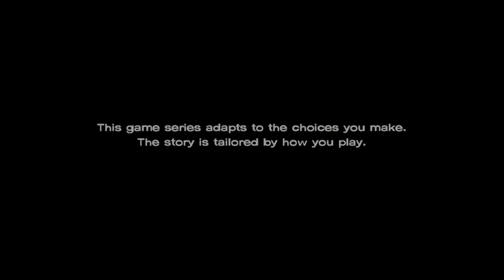The Walking Dead - A New Frontier Episode 2 Highlights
And now we're at episode two of The Walking Dead - A New Frontier! I decided I'm going to be doing two episodes today and the last two tomorrow to try to complete Season 3 before 2021 ends.